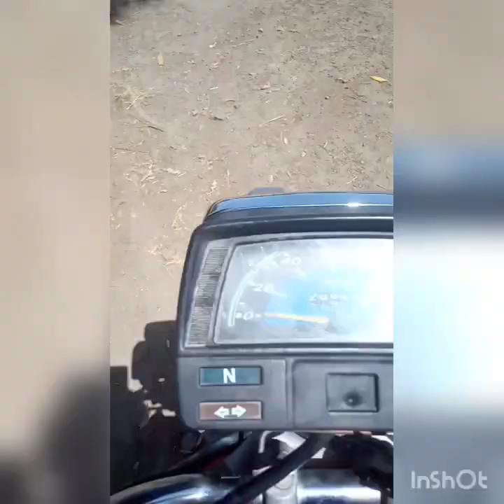افسوسناک خبر۔میرے موٹر سائیکل پر میرے ساتھی کا ایکسیڈنٹ ہوگیا۔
sad news my moter cycle accedient from my college.